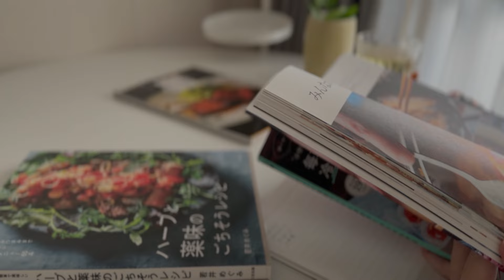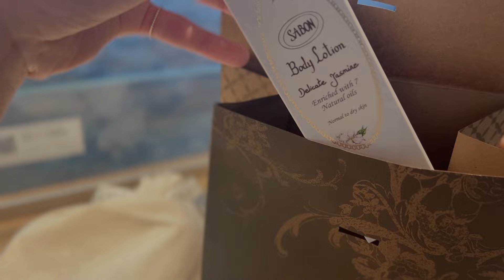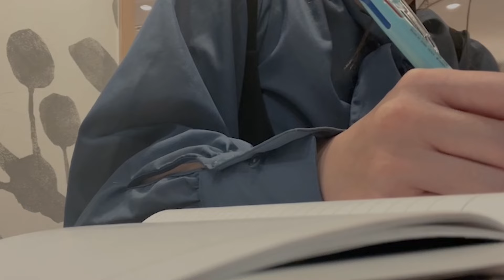【つくりおき】1週間の食事をまとめて作って冷凍する1人暮らしの休日｜What I eat in a week Japan VLOG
忙しい1週間に備えて休日にお弁当を作り置き、まるごと冷凍してストックしました🍱
味が落ちるのではと心配でしたが、思ったほど変わらず美味しかったです！
何より5分温めるだけで食事ができる便利さがやみつきになりそうです😊
今回の反省点も生かしつつ、また機会があれば作りたいです♪
シャインマスカットと柿を冷凍できると聞き試したのですが、解凍が上手くいかず・・・
上手な解凍方法をご存じの方がいらっしゃいましたら是非教えていただきたいです！😚💗

▶index
00:00 レシピ作成と買出し
01:48 作り置きおかずを調理
17:36 お弁当箱に詰める
22:05 銀座・原宿でお買い物
24:18 ミートスパゲティで夕食
24:56 お弁当用に解凍
25:40 5分でできる夜ごはんとティータイム

▶作ったもの
ネギと桜エビの卵焼き
紫キャベツのマリネ
小松菜と桜エビの中華炒め
ミートソース
蓮根の明太子炒め
焼きナスのお浸し
さつま芋のレモン煮
キノコのオイスター炒め
焼鮭
人参の明太子炒め
白身魚フライ
醤油味のからあげ
ちくわの磯部揚げ
おかかふりかけ
茹でブロッコリー

包丁：タダフサ
お弁当箱にした保存容器（大）：無印良品
お弁当箱にした保存容器（小）：ダイソー

１日目
ピンクの襟付きニット：nano universe
黒いスカート：NOLLY'S
ベージュのジレ：RIVE DROITE
茶色いバッグ：ANAYI
エプロン：SHEIN

2日目
ワンピース：CELFORD
ルームウェア：SHEIN

3日目
青いブラウス：Natural Beauty Basic
ピンクのルームウェア：AMPHI